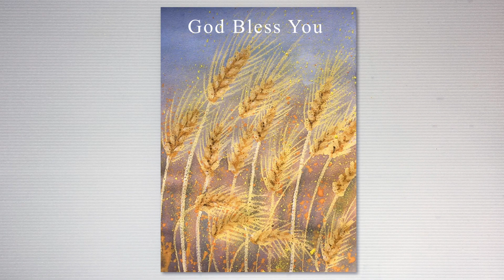水彩畫 / 蠟筆畫《秋天植物》畫金色麥穗《DIY彩繪系列 # 221》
♥ 好療癒的水彩繪畫過程～
➠ 秋季的金色麥穗 ~ 分享畫畫的快樂時光～